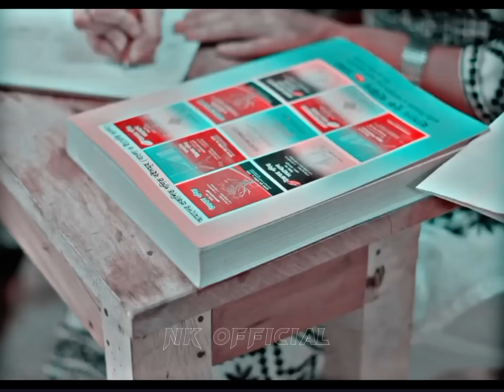মিথ্যা দিয়ে কখনো 💔 ভালোবাসার মানুষটাকে আটকে রাখা যায় না 😥| New Natok | New Sad Natok | NK official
মিথ্যা দিয়ে কখনো 💔 ভালোবাসার মানুষটাকে আটকে রাখা যায় না 😥 | New Natok | New Sad Natok | Love

স্যারের মেয়ে বিউটিফুল |Miraz Khan | Shoeb Shanto | Ananna Islam |
Rakib Mirzya | Bangla New Natok 2024 |
Prank King new natok | Miraz Khan new
natok | Ananna lslam new natok | Shoeb
Shanto New Natok | miraz ananna new
natok 2023 | Shanto Ananna new natok |
miraz shanto ananna New Natok 2023 |
prank king entertainment | prank king new
video | ananna miraz prank king I prank
king new natok 2024 | miraz ananna
romantic natok | shanto ananna romantic
natok | school gang season 2 | school
gang prank king | UIR | new comedy
natok 2023 nineties polapain | AIRafb
বোকা জামাই চালাক বউ | New Natok | Bangla New Natok 2024 | King | Shoeb Shanto | Arohi Mim | Fanny

Drama: বোকা জামাই চালাক বউ
Story: Abid Abrar
Dop: Rahman Mahin
Direction: Jamrul Razu
Cast: Shoeb Shanto, Arohi Mim, Shafiul Alam Babu, Seikh Swapna & many more
Edit: Jamrul Razu, Shanawaz Faisal  & Kazi Rifat
Sound Design: Hasan Mehedi
Colour: Kazi Rifat
AD: Shanawaz Faisal
Produced & Distribution By The Digital Ground
In Association With ( Prank King Productio

natok

Shoeb Shanto

Nk official

natok natok

natok 2023

natok farhan

natok new

natok 2024

natok new 2023 all